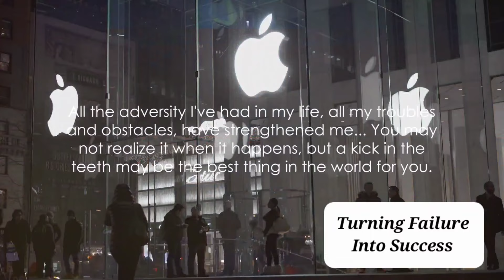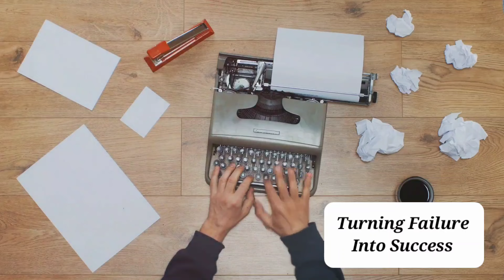Embracing Failure | The Ultimate Learning Experience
In this eye-opening video, we dive into the powerful concept of failure as a stepping stone to success. Join us as we explore inspiring real-life examples and gain expert advice on how embracing failure can propel you towards your goals. Discover the hidden lessons behind setbacks and learn how to harness them to your advantage. Don't miss out on this transformative discussion that will reshape your mindset and unlock your true potential.

OUTLINE:

00:00:00 The Value of Failure
00:01:47 Oprah Winfrey
00:02:38 Steve Jobs
00:03:45 The Takeaway

Illa Sikka Apparels